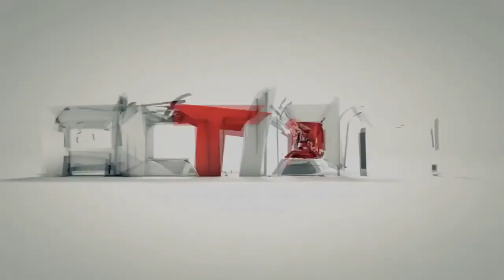Minecraft Swimming Island #05 Początki platformy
Siemka zapraszam Was do Naszej nowej serii z survival map "Swimming Island" mam nadzieje iż się podoba jeżeli tak dobijemy do 20 łapek fapek??? xD

Link do filmiku autora mapy i do downloadu (macie w opisie u autora)

Gry i pulpit są nagrywane przy użyciu programu do nagrywania gier i pulpitu Mirillis Action!

Zasady:
1. Nie graj na creative
2. Nie graj na modach oprócz modów graficznych i mo'creatures
3. Poziom trudności normal
4. Nie oddalaj się daleko od wyspy
6. Możesz zbierać surowce z dna oceanu
7. Przestrzegaj zasad
Miłej zabawy:)

Zadania:
1. Zbuduj domek z byle czego
2. Zasadź 10 drzew
3. Zrób łóżko
4. Zrób mączke kostną
5. Rozmnóż zwierzęta
6. Oswój wilka
7. Nabij 10 lvl
8. Zrób pole melonów
9. Znajdź diamenty
10. Wykop obsydian
11. Zabij Villagera(jest ukryty)
12. Zbuduj teleport do netheru
13. Zrób 10 glowstone
14. Zrób kominek
15. Zrób 5 bloków złota
16. Skocz do lawy
17. Posadź wielki muchomor
18. Zabij endermana kwiatkiem
19. Sprowadź świnie na dół
20. Zrób pełne uzbrojenie z żelaza
21. Dokop się do badrocka
22. Zrób 6 bloków książek
23. Zbuduj platformę w chmurach
24. Pomaluj 5 owiec
25. Wysadź TNT
26. Wsiądź na świnie
27. Zrób bałwana

Rules:
1. Do not play on creative mode
2. Do not use any mods except for graphs mods and mo'creatures
3. Set difficulty to Normal
4. Do not go too far away from island
5. Nie ma 5?
6. You can pick minerals from bottom of the ocean
7. Follow the rules

Tasks:
1. Build house from any material
2. Plant 10 trees
3. Craft bed
4. Craft bone powder
5. Breed animals
6. Tame wolf
7. Achieve level 10
8. Build melon field
9. Find diamonds
10. Mine obsidian
11. Kill Villager(He's hidden)
12. Build portal to nether
13. Craft 10 glowstones
14. Build fireplace
15. Craft 5 gold blocks
16. Jump into lava
17. Plant big mushroom
18. Kill enderman with flower
19. Bring the pig down
20. Craft full set made of iron
21. Mine until bedrock
22. Craft 6 bookshelfs
23. Build platform at clouds height
24. Dye 5 sheeps
25. Blow up TNT
26. Ride a pig
27. Craft a snowman